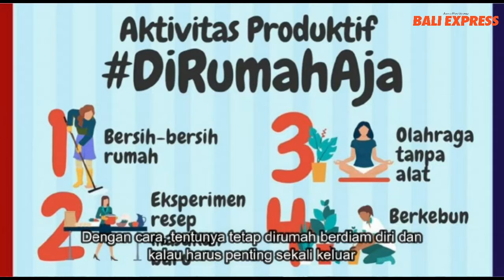RSUP Sanglah Siapkan 71 Tempat Tidur untuk Pasien Covid-19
DENPASAR, BALI EXPRESS - RSUP Sanglah hingga saat ini, terhitung dari tanggal 22 Januari 2020 telah merawat sebanyak 163 pasien yang terjangkit Covid-19. Dengan rincian 40 positif dan 22 pasien dinyatakan sembuh.

Karena adanya perkembangan jumlah pasien tersebut, maka RSUP Sanglah melakukan penambah jumlah tempat tidur untuk merawat pasien covid-19 sehingga total 71 tempat tidur.

Direktur Utama RSUP Sanglah dr I Wayan Sudana dalam siaran pers nya yang diunggah diakun instagram resmi RSUP Sanglah menyampaikan, perkembangan penanganan Covid-19 di RSUP Sanglah pertanggal 22 Januari 2020 lalu.